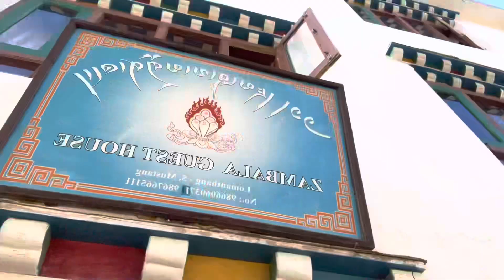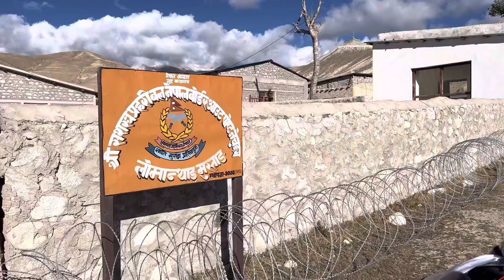Finally Nepal-China Boarder (Korala Naka) Pugeoo||Chhoser Jhong Cave||Mustang Vlog||Ep.5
This vedio is all about muktinath temple darsan hai🙏

Show some Love Hai Ta❤️